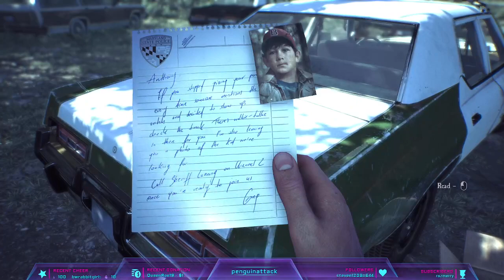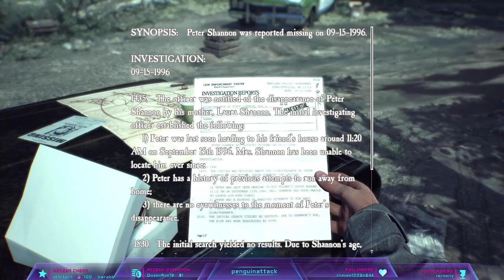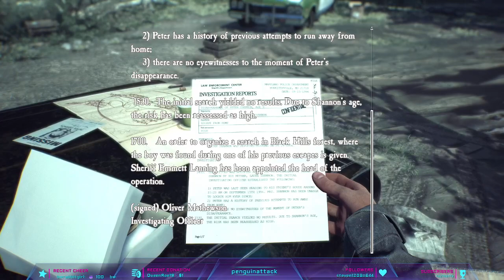Highlight: "I'm so glad I live in a world where there are Octobers." - L. M. Montgomery.